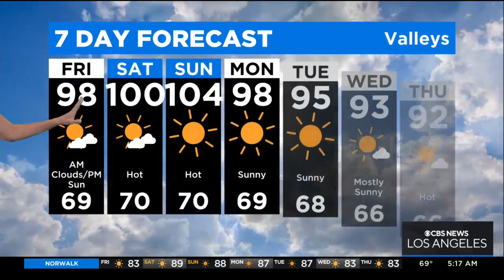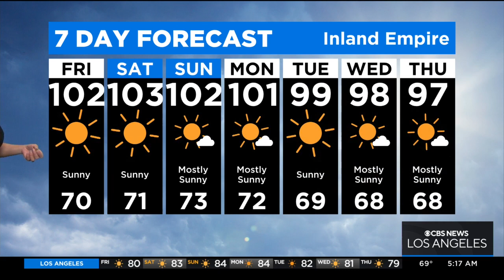Cancel your hiking plans, Amber Lee explains why looming thunderstorms create high danger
Amber Lee explains why you should hold off on any hiking plans until next weekend as a monsoonal movement presents th possibility of thunderstorms over mountain regions.